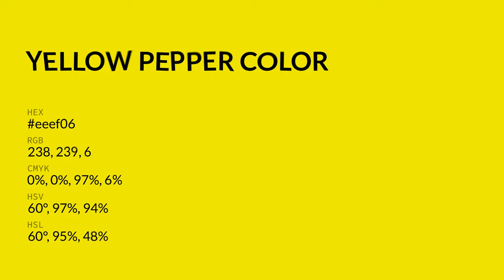Yellow Pepper color eeef06 hex color - Yellow color - Cool color eeef06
What color is Yellow Pepper ? eeef06 hex color - Yellow color - Cool color eeef06

Hex eeef06 Color Code is also known as Yellow Pepper color.

Hex eeef06 Color code in RGB color code model is created after adding 93.33% red color, 93.73% green color and 2.35% blue color.
Hex eeef06 Color code in CMYK color (process color) code model is generated after subtraction of 0% cyan, 0% magenta, 97% yellow and 6% black.